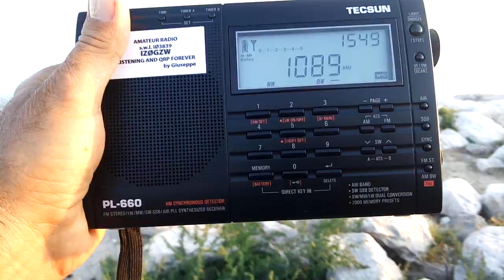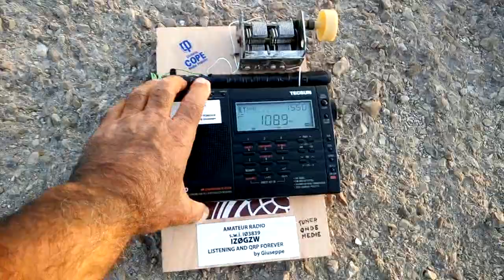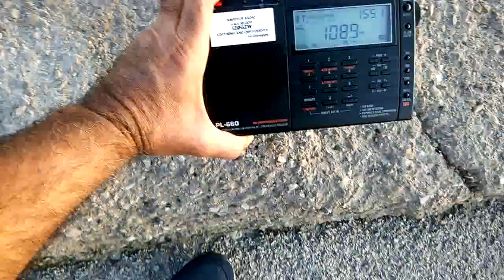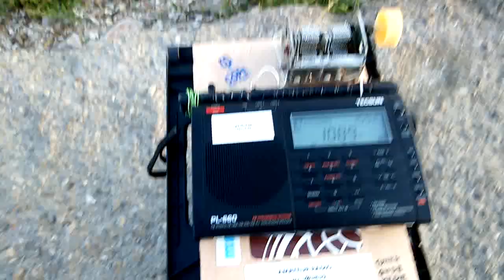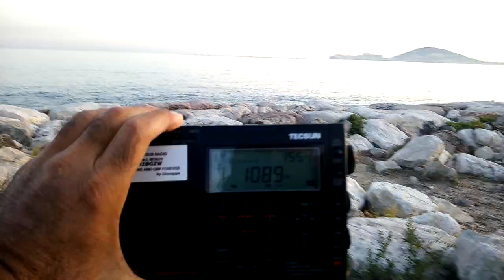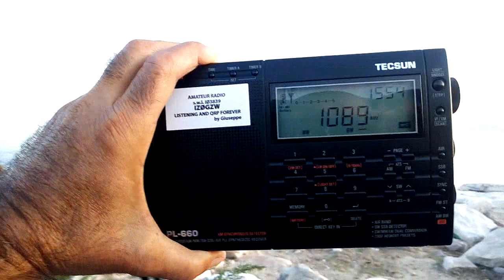Test loop su onde medie.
Questo è un test di 4 loops per onde medie con diametri differenti...
Le mie due cassette, una piccola e l'altra quasi il triplo di diametro con variabili da 600 a 1000 pf...
La tavoletta con 3 ferriti e il suo variabile anch'esso di circa 650 pf...
La Terk Advantage, famosa loop americana...
La stazione sintonizzata è Talk Sport dal Regno Unito...si ascolta anche in sottofondo l'Iran, voce femminile...
Come vedete a un diametro maggiore corrisponde un segnale più robusto...la tavoletta riesce a dare una spinta buona ma non tanto quanto le cassette...
Solo accoppiando i due loop il segnale è veramente raddoppiato...
Con pochi spiccioli e avanzi  possiamo fare da soli degli ottimi loop...
Poi se volete spendere qualcosa in più la Terk va bene ugualmente...